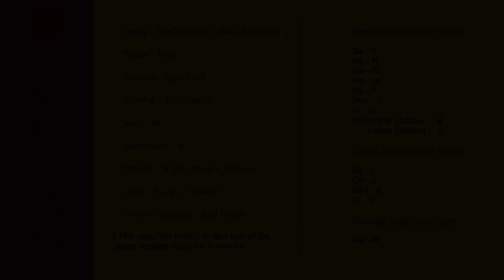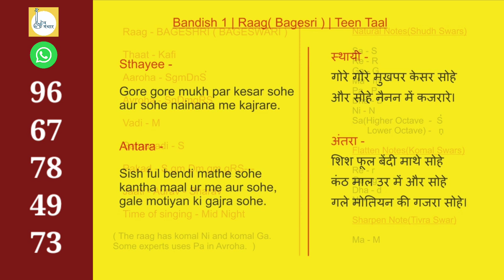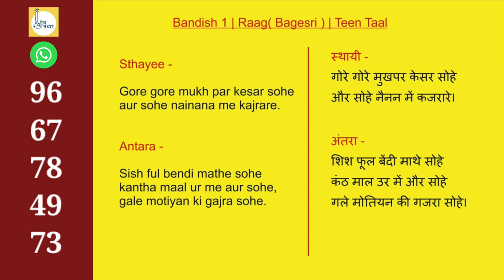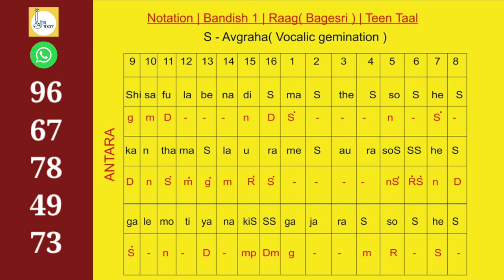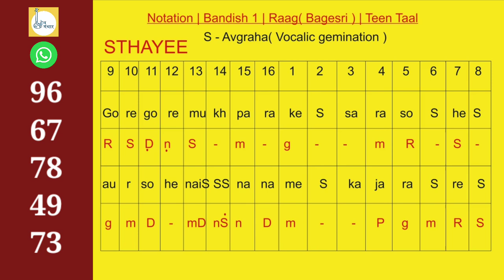Raag Bageshri | Tutorial | With notation | Debu Bhattacharjee#hindusthani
Raag Bageshri | Tutorial | Debu Bhattacharjee

Pls send your contributions to:
Debabrata Bhattacharjee
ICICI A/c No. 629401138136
IFSC Code : ICIC0006294
dbhattacharjee@icici

For Hindustani Classical Music classes,Music composition, Recording and musical Programmes Contact - Debu Bhattacharjee.
E - 863,3rd Floor,
Chittaranjan Park,
New Delhi - 110019